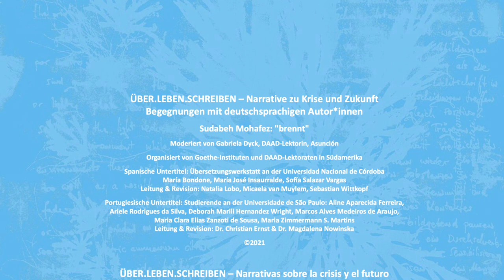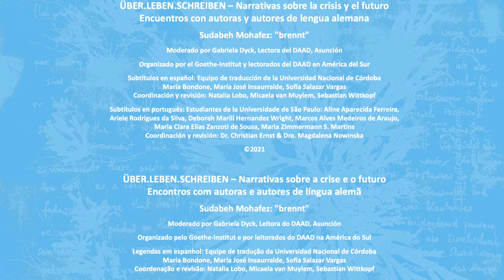ÜBER LEBEN SCHREIBEN - Sudabeh Mohafez: Brennt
No âmbito da série de eventos "ÜBER.LEBEN.SCHREIBEN - Narrativas sobre a crise e o futuro", a autora alemã Sudabeh Mohafez apresentou sua obra "brennt".

Moderado por Gabriela Dyck, Leitora do DAAD, Asunción.

Organizado pelo Goethe-Institut e por leitorados do DAAD na América do Sul

Legendas em espanhol: Equipe de tradução da Universidad Nacional de Córdoba, María Bondone, María José Insaurralde, Sofía Salazar Vargas
Coordenação e revisão: Natalia Lobo, Micaela van Muylem, Sebastian Wittkopf.

Legendas em português: Estudantes do projeto “Legendagem para gravações de encontros com autores da literatura alemã contemporânea” na FFLCH da Universidade de São Paulo: Aline Aparecida Ferreira, Ariele Rodrigues da Silva, Deborah Marili Hernandez Wright, Marcos Alves Medeiros de Araujo, Maria Clara Elias Zanzoti de Sousa, Maria Zimmermann S. Martins. Coordenação e revisão: Dr. Christian Ernst & Dra. Magdalena Nowinska.

0:01:18 Apresentação
0:09:47 Leitura 1
0:24:45 Discussão 1
0:28:20 Leitura 2
0:29:34 Discussão 2
0:35:38 Leitura 3
0:39:38 Discussão 3
0:46:25 Leitura 4
0:55:55 Rodada de perguntas